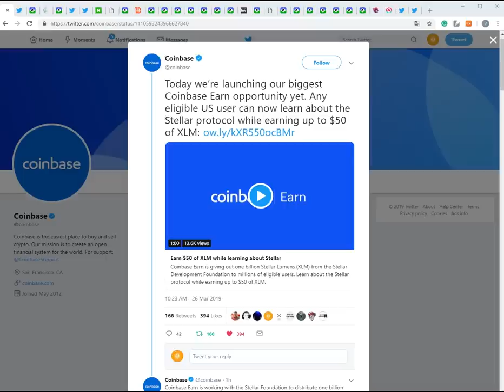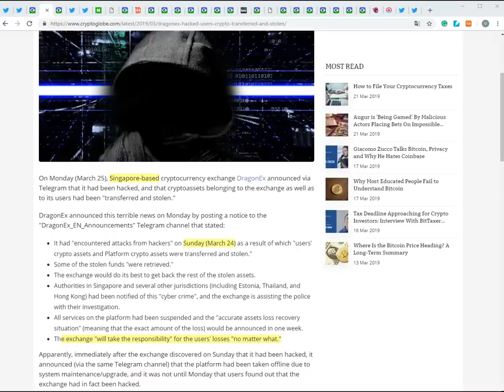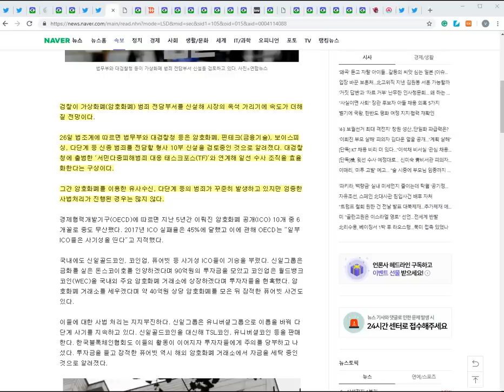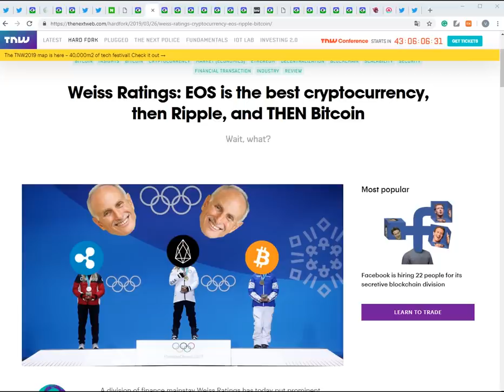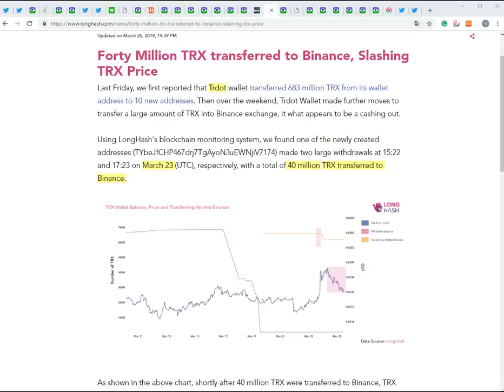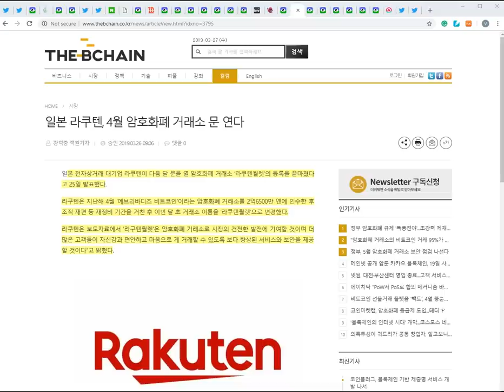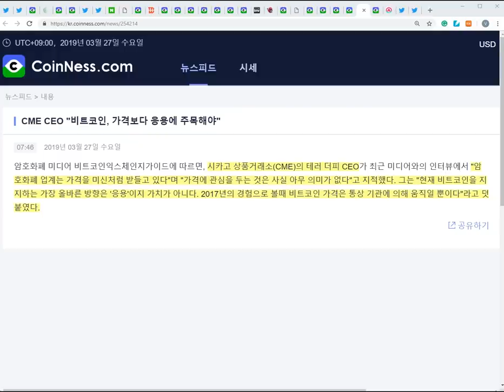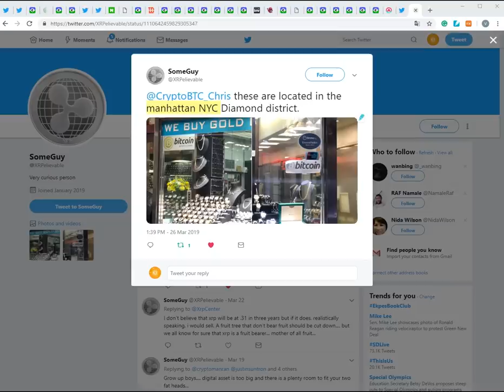3월 27일) 비트코인- 최근 거래소 해킹 피해 - 602만 달러! 곧 인도 시장 열릴 가능성 업! 가즈아~ 최근 트론 하락 이유! 중국 거래소들 움직임 등 소식들!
토마토에게 과자 한 봉지 후원(작은 후원도 큰 힘이 됩니다)

주소:  rEb8TK3gBgk5auZkwc6sHnwrGVJH8DuaLh

이더리움: 0x7842de83d904abf062449ef24a0af5abd955d2b5

비트코인: 1LcxLkR3XPz4FcVwc8Q5FGMDHwicyvyvsR

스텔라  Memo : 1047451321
    주소 : GAHK7EEG2WWHVKDNT4CEQFZGKF2LGDSW2IVM4S5DP42RBW3K6BTODB4A